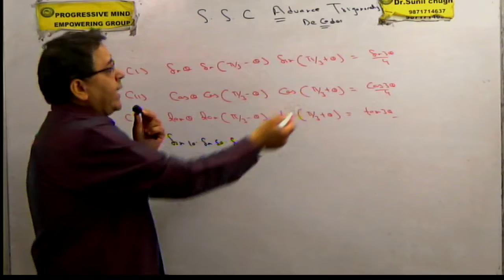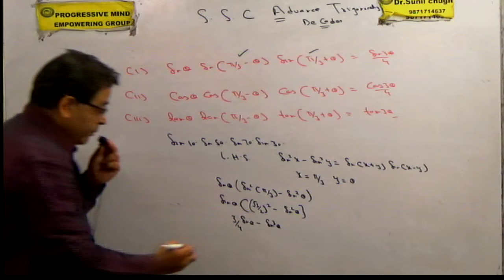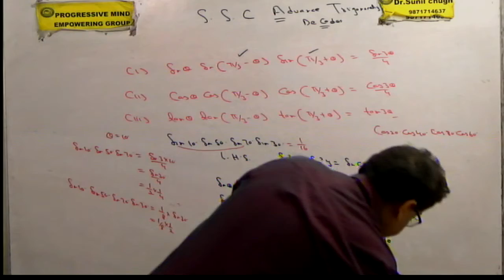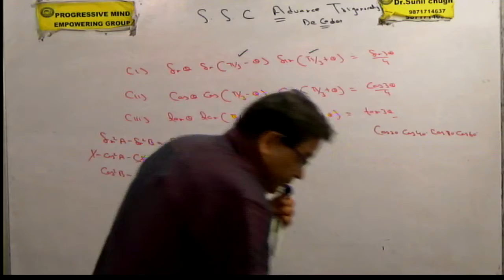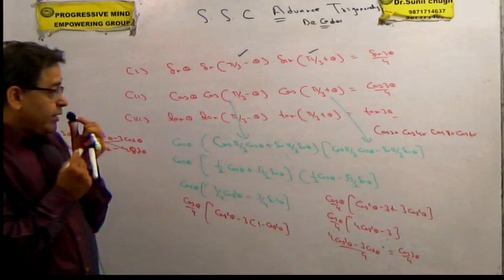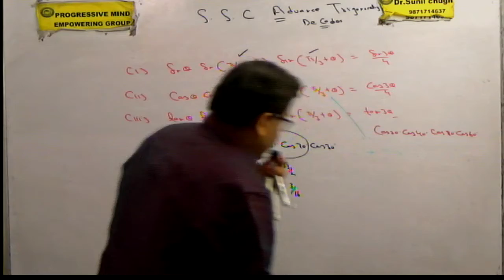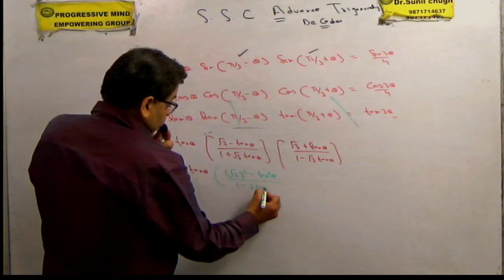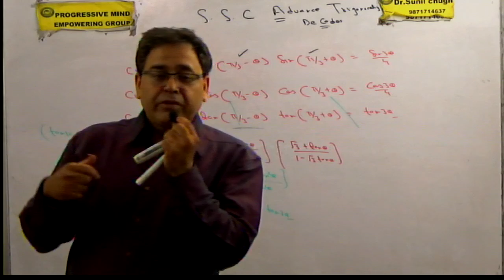SSC/CGL TIER 2 XI/IIT शानदार ज़बरदस्त Trigonometry Diamond Result Part 3